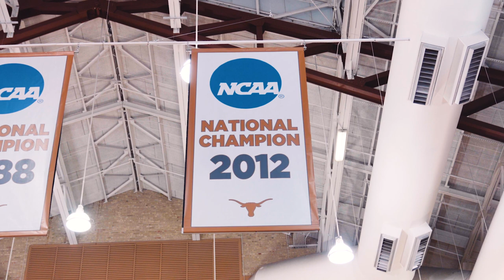Coming Home ft. Molly McCage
Introducing: Coming Home ft. Molly McCage

This episode, featuring McCage's return to Texas Volleyball, is the first in a series of Coming Home highlights from the Volleyball Exhibition Tour set to premiere every Wednesday 📺